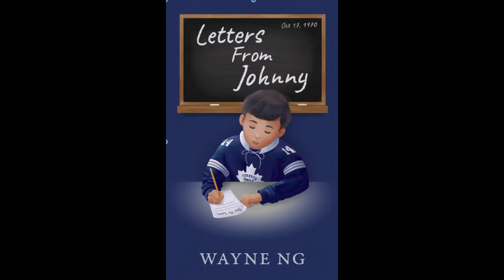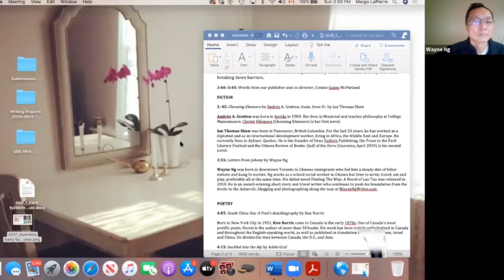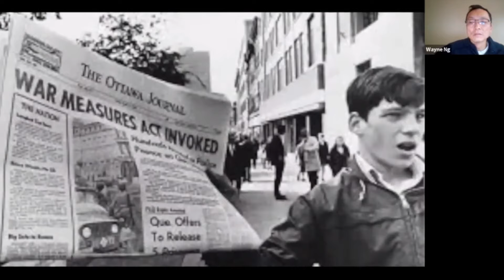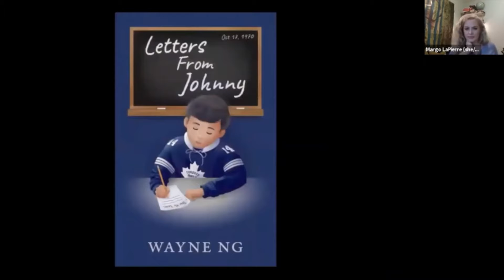Virtual Book Launch for Letters From Johnny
Virtual Book Launch for Letters From Johnny by Wayne Ng
Hosted by Guernica Editions on Sun March 28, 2021, at 3:30 pm EST

Guernica’s Spring Launch featured live readings by six authors, including Wayne. This clip is just Wayne's portion.

Choosing Eleonoreby Andrée A. Gratton, trans. from Fr. by Ian Thomas Shaw
Letters From Johnny by Wayne Ng
South China Sea: A Poet’s Autobiography by Ken Norris
buckled into the sky by Adele Graf
Chronicling the Days ed. by Linda Morra and Marianne Ackerman
Why Do You Look at Me and See a Girl? by Anvi Hoàng